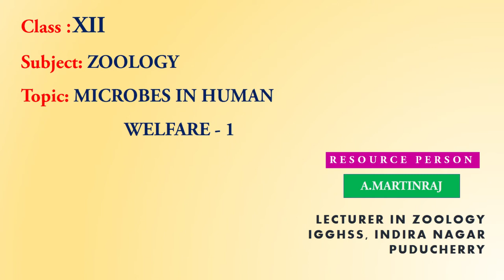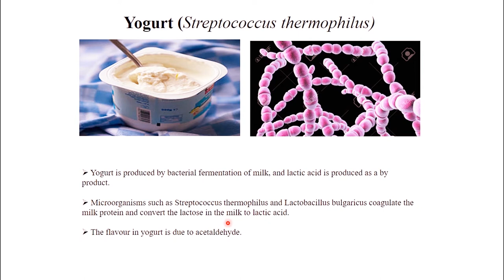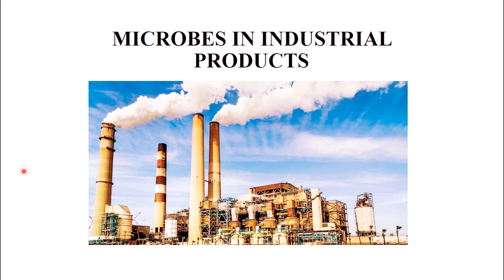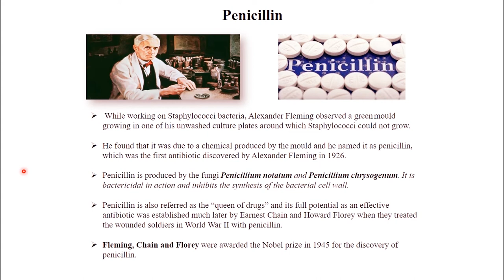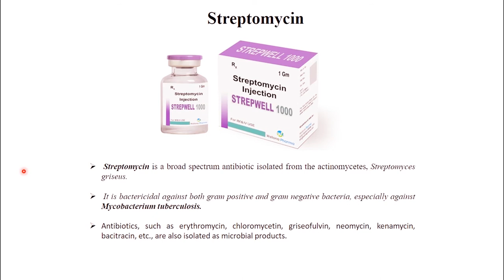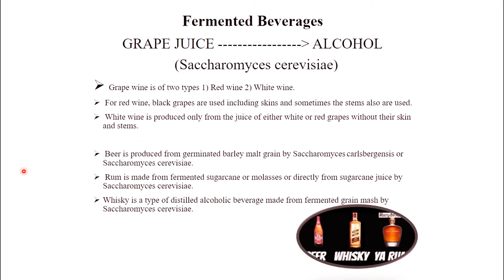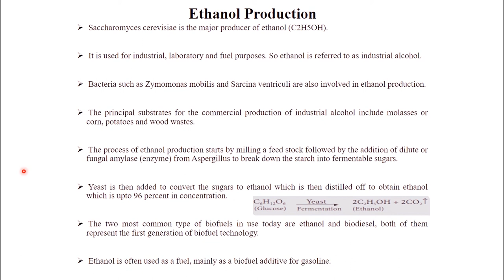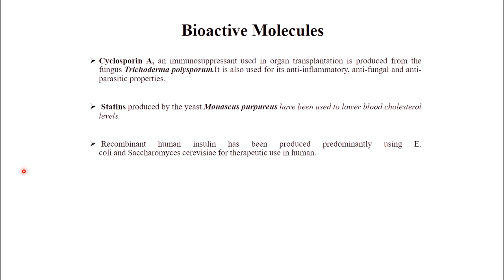XII -ZOOLOGY 8.MICROBES IN HUMAN WELFARE -PART 1(English Medium)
Class           : XII
Subject        :Zoology
Topic           : 8. Microbes In Human Welfare(Part-1)
                           (English Medium)
Presenter    : A. Martin Raj,
                       Lecturer in Zoology,
                       I.G.G.HSS, Indira Nagar,
                       Puducherry.
Editor           : S. Sarida,
                       BRTE, SSA, Puducherry.